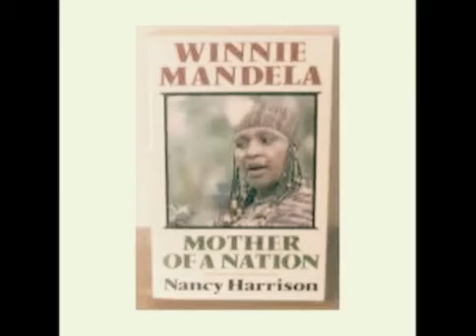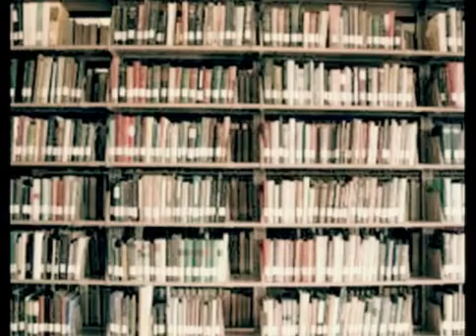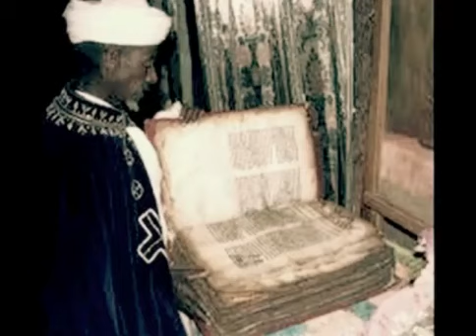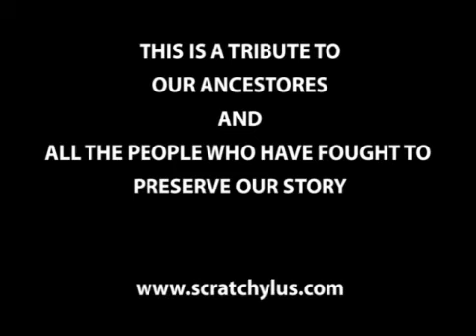THE AWARD WINNING OUR STORY MOVIE starring SIZZLA KALONJI, EMPRESS REGGAE, SCRATCHYLUS mov YouTube